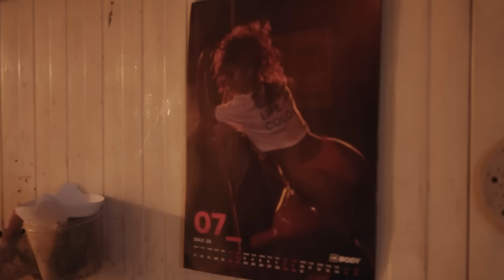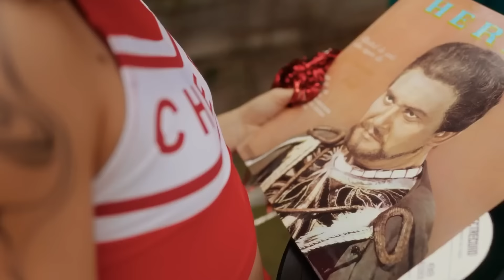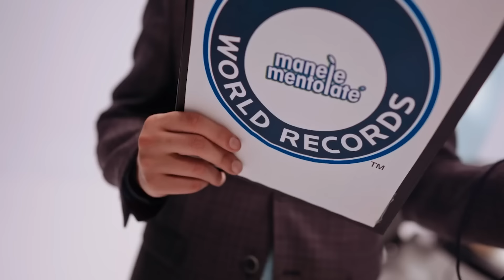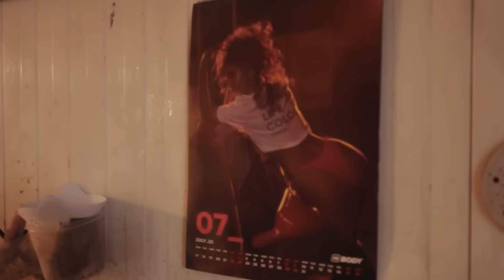Manele Bomba 2024 💣 Colaj Manele Noi 2024 💣 Muzica Manele 2024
🥇 Ascultă playlist-ul oficial - Casa Manelelor

Tracklist:
00:00 Jador - Fana
02:37 Andrei G x Lele - Dale
05:30 Iuly Neamtu - Fancy
07:29 Jador - Skinny
10:15 Iuly Neamtu x Andrei G x Hermenotis - Stinge luminile
12:40 Omar Arnaout x Lele x Alex Velea - Marco Carola
15:11 Mariano - 100K
17:21 Mariano x Lele - Pe numele meu
19:42 Nikolas - Sigur te-ai vazut cu altcineva
23:10 Iuly Neamtu - Figaro
25:39 Iuly Neamtu - Ferrari
28:13 Jador - Ambalaj
30:40 Iuly Neamtu - Nasa
33:20 Nikolas - Inima Mea
35:57 Iuly Neamtu - Fancy
37:55 Jador x Berechet - Caramelizata
40:07 Iuly Neamtu - Figaro
42:35 Nikolas x Haralambie Gabriel - 7 Trupuri in Extaz
45:23 Iuly Neamtu - Amore
47:58 Iuly Neamtu - Lalele Mentolate
50:13 Iuly Neamtu - Basu si Balansu
52:53 Iuly Neamtu x Mos Ion Roacker - Ciao Ciao
55:25 Nikolas - Jumatatea mea
58:10 Iuly Neamtu - La inaltime
01:00:35 Iuly Neamtu - Balans